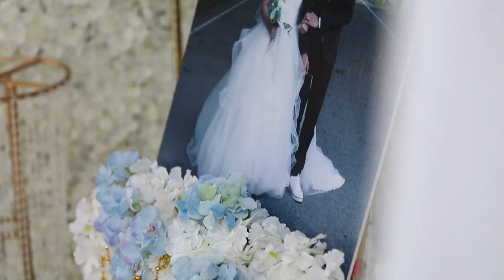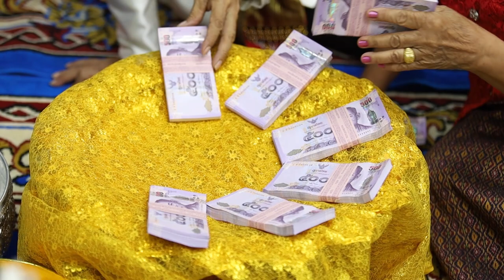Thai wedding Joobjang & Golf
Cimetographer : Softbox Photo
Line-ID: pum-vsurecom